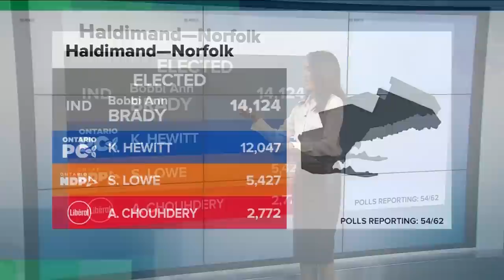Riding watch: How the 2022 Ontario election was won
Doug Ford is heading back to Queen's Park with another majority government. Erica Natividad looks at how the PCs pulled off another big victory and how many of the star candidates fared.